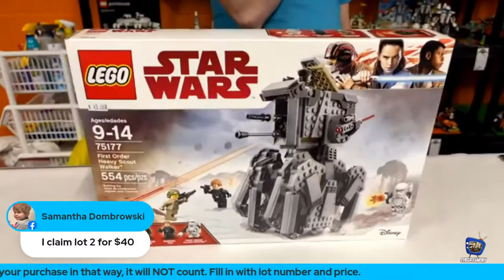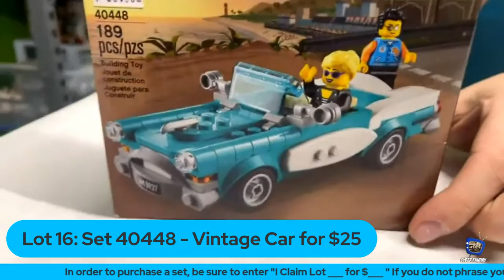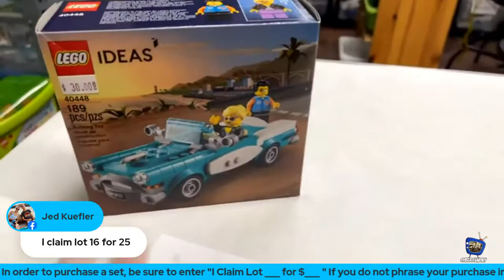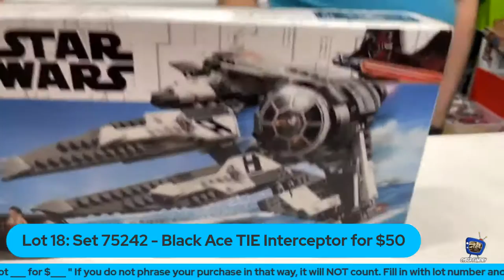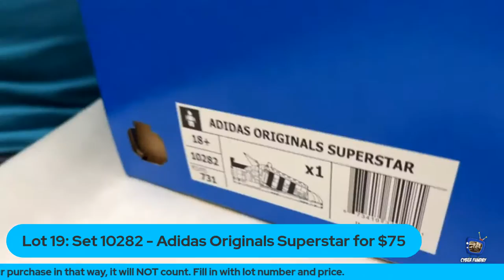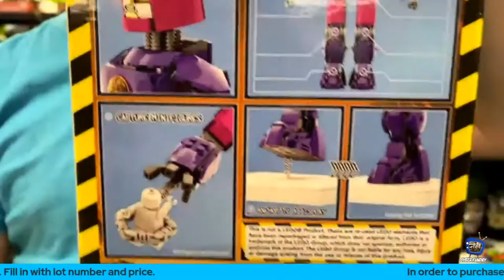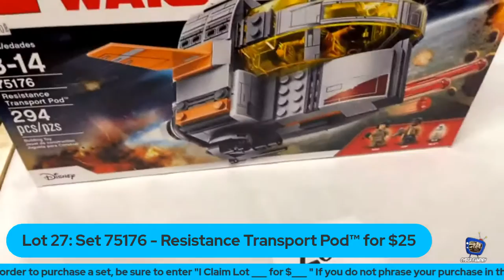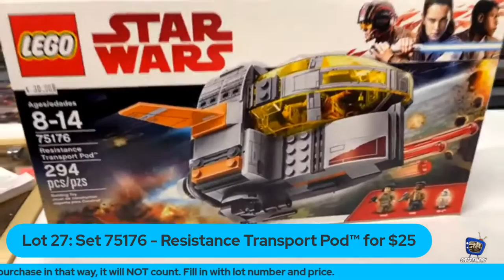Cyber Funday: January 21, 2022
We typically have 25-40 different lots available.  Most of the products shown are new arrivals and the discounts are only good during this event. Simply type in "I claim Lot#___​​​​​​​​​​​​ for $____ " to claim your lot. (Fill in the blanks with the lot number and price to confirm your claim)

All lots must be claimed DURING the event.  You will have through the following weekend to pay for & pick up your lots.  Shipping is available at an extra cost.